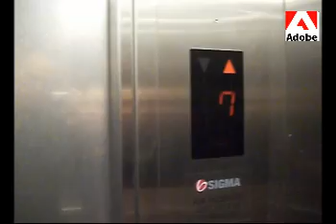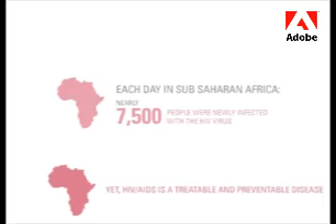Bugz in the Attic at 'RED', Market St Carpark, Singapore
Bugz in the Attic playing for Livewired at 'RED', Market St Carpark, Singapore